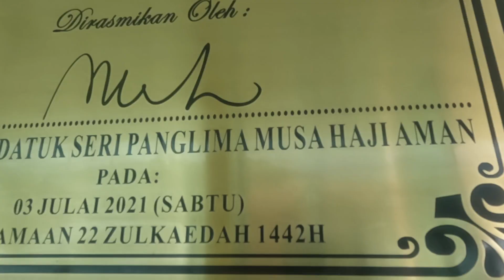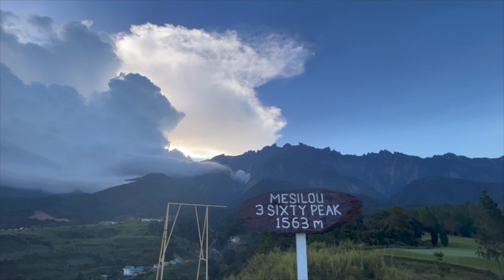Percutian Di Mesilau, Kundasang (Hari Pertama) (April 2023)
Kami telah bercuti di Mesilau, Kundasang pada 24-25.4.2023 bersama keluarga mama.